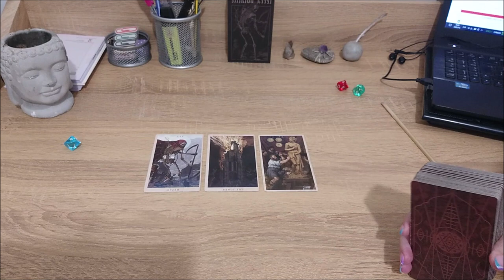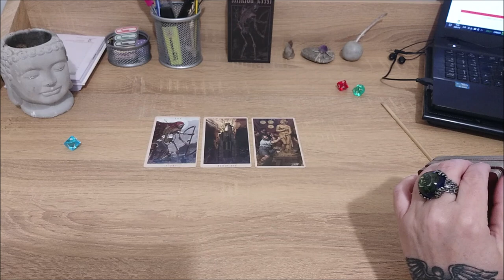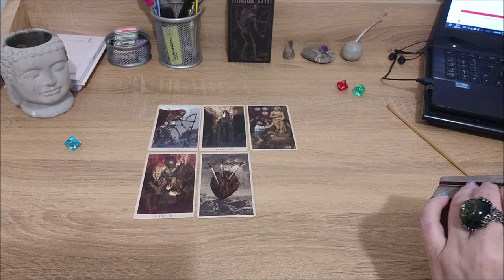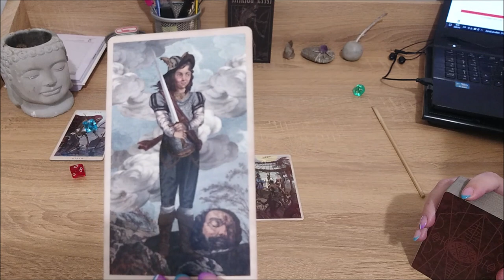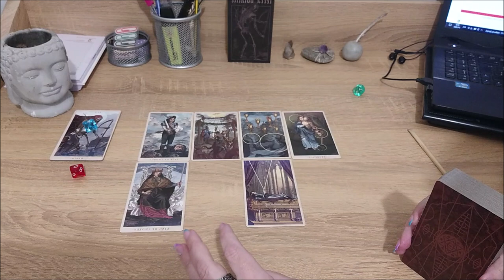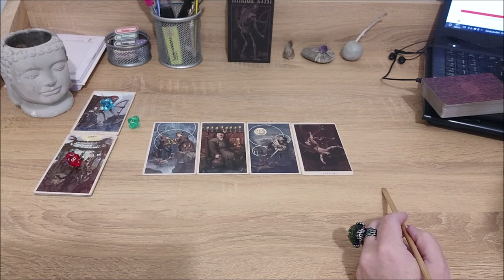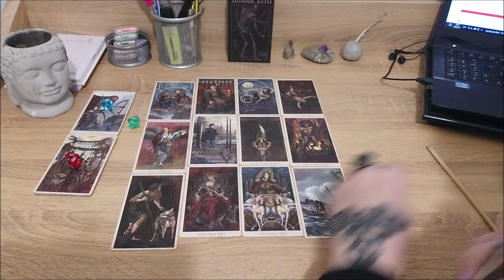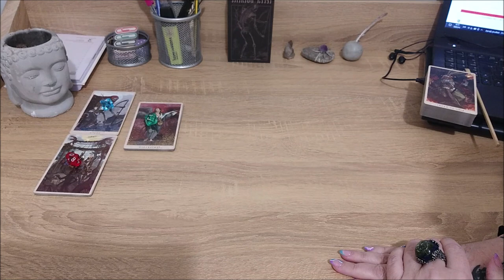К чему лежит ваша душа? Что вы хотите нести людям?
Тайм коды:
00:00 - вступление
1:23 - голубой камешек
25:57 - красный камешек
39:13 - зеленый камешек